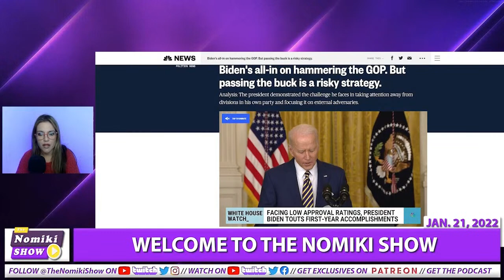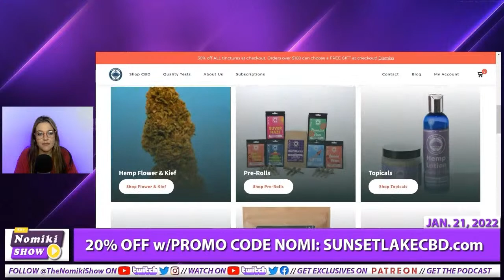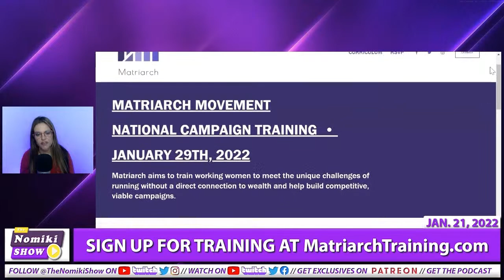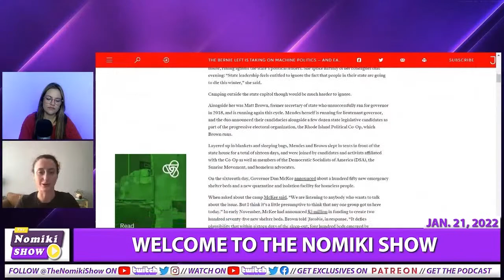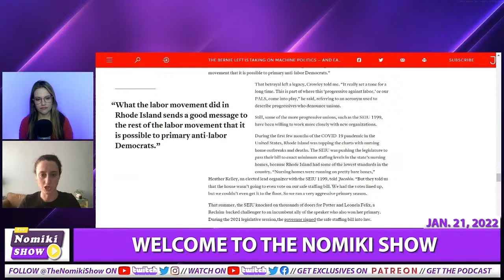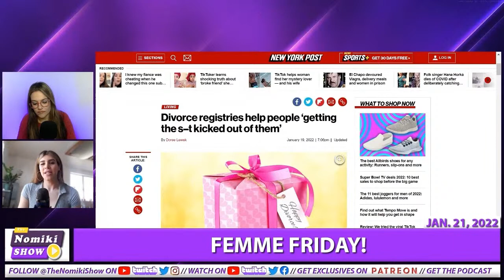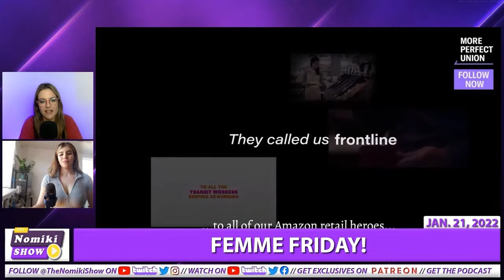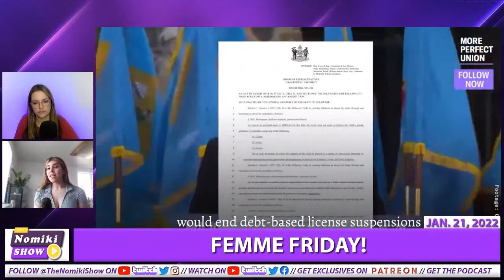Femme Friday: Separation of Church & Who?| Left Grows Locally | Screw Establishment, Unite | 1-21-22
Jennifer Butler joins us to discuss the right-wing's manipulation of religion. She is committed to amplifying the connection between faith and social justice, has the heart of a community organizer, and is an ordained minister. She is the founding Executive Director of Faith in Public Life, which works to change the narrative about the role of faith in politics, wins major policy victories, and empowers religious leaders to fight for the common good. Jennifer was the chair of the White House Council on Faith and Neighborhood Partnerships (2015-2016) and spent ten years working in the field of international human rights representing the Presbyterian Church (USA) at the United Nations. She is the author of Who Stole My Bible? and Born Again: The Christian Right Globalized, which calls for a religious response to global culture wars of the religious right.

Julia Rock writes for the Daily Poster, a “grassroots-funded investigative journalism project that covers politics, business and corporate power” created by David Sirota. Her latest piece is in Jacobin, titled, "The Bernie Left is Taking on Machine Politics - and Each Other".

Esperanza Fonseca is a member of the transnational feminist organization AF3IRM. She has been a labor and policy organizer for about 7 years.

Nomiki is LIVE » Wed & Fri: 8p ET / 5p PT